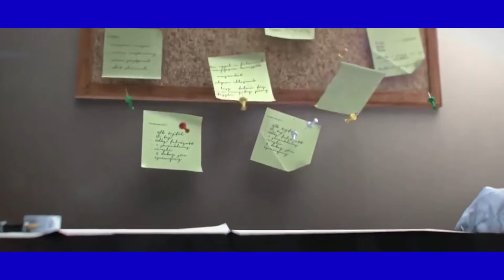Mundo de Papel by László Ruska & David Ringeisen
Título Original: Paper World, by László Ruska & David Ringeisen

Predadores de papel e presas ganham vida neste curta visualmente impressionante dos diretores Dávid Ringeisen e László Ruska. Uma mesa comum e material de escritório típico são o pano de fundo desse micro-universo que carrega a macro-mensagem da conservação da vida selvagem. Enquanto os humanos são deixados de fora da peça, seu impacto ainda está presente em uma ponta de cigarro descartada que acende um incêndio florestal imaginário e uma cesta de lixo transbordante que polui um rio fantástico de cadeira rolante. Esta peça faz parte do projeto de tese MOME dos cineastas, o departamento de animação da Universidade de Arte e Design Moholy-Nagy, em Budapeste, Hungria, e foi criado para o WWF Hungria.

Realizado: László Ruska, Dávid Ringeisen
Produtor: József Fülöp
Tutor: Gábor Réthi
Consultor: Jenö Udvardi
Compositor: Balázs Alpár, Attila Pacsay
Som: Balázs Alpár
Dramaturgo Consultor: Rita Domonyi
Editor Consultor: Judit Czakó
Gerente de produção: Krisztina Holló Leleszi
Modelos e Texturas: Miklós Erdei, Kamilla Kubisch, Dávid Ringeisen, László Ruska
Aparelhamento: Szabolcs Szabados
Animação: Zoltán Szalay, Roland Péter Bódis, Dávid Ringeisen
Efeitos: Csaba Kiss, Gábor Pulai
Iluminação: Dávid Svantner
Composição: László Ruska, Zsolt Ormándlaky
Renderização: Vertigo Digital Ltd.
Filme de graduação da Universidade de Arte e Design Moholy-Nagy (MOME)
2013.

PRÊMIOS:
2013. Animago AWARDS - Melhor Indicado para Visualização

2014. Festivais de Nova York Televisão e Cinema - MEDALHA DO OURO DO MUNDO - Filme Estudantil
2014. SIGGRAPH Festival de Animação por Computador - JURY AWARD
2014. Festival de Animação Anima Mundi - Prêmio de Melhor Filme Encomendado
2015. 12º Festival de Animação Kecskemet / KAFF - Melhor Animação Aplicada

Se você acredita que este vídeo não deve ser transmitido em nosso canal, entre em contato com , para remediar a situação.